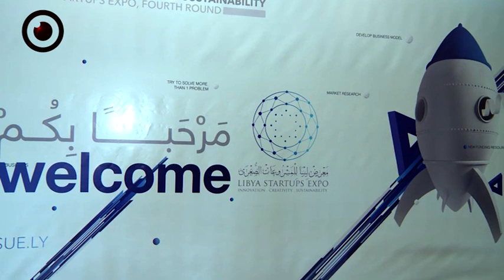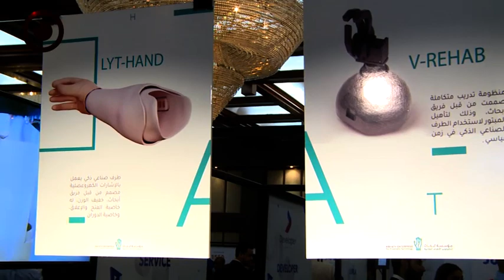Libya startups Expo 2019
Libya startups Expo 2019 kicked off in Tripoli from March 9-10 with participation of 27 projects